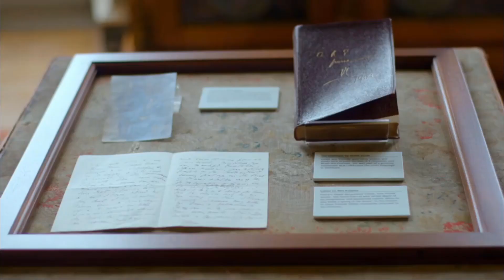Secret Scotland with Susan Calman: Alistair Heather and Iona Fyfe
In series three of Secret Scotland, Susan Calman visits Aberdeenshire and Angus. Filmed on location at House of Dun in Montrose, Alistair Heather discusses Violet Jacob. Iona Fyfe performs the song Baltic Street, originally a poem written by Jacob, put to melody by Carole Prior.